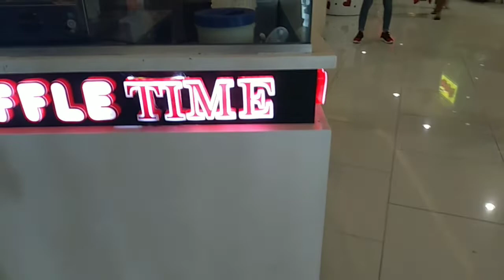BUYING PET CARE STUFF FOR PERCY | FIRST VLOG KASAMA SI MAMA!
1st vlog of the year, tagal na din kaming di nakakagala at nkakakain sa labas kaya inaya ko sila. Happy New Year mga kababa! Pasensya sa mga ka Team ko tinamad ako bigla pero babawi ako lezzgo!

Phone Used: Infinix Hot S3

buying stuff with prop money
buying stuff used
buying stuff using credit
buying used stuff on amazon
buying used stuff online
buying